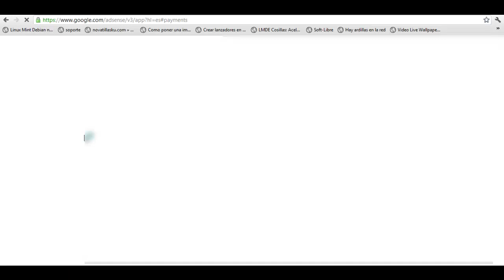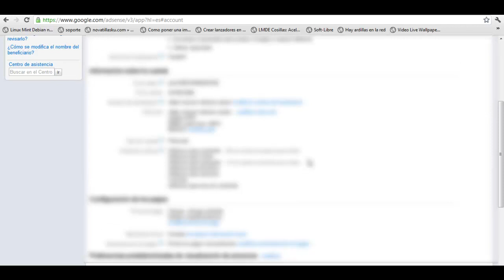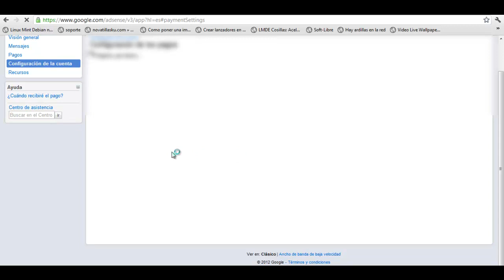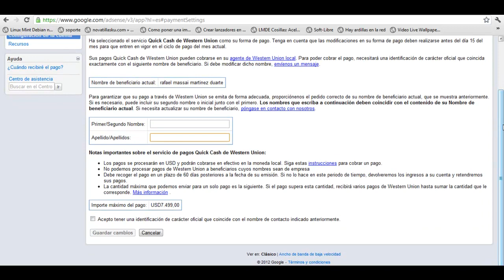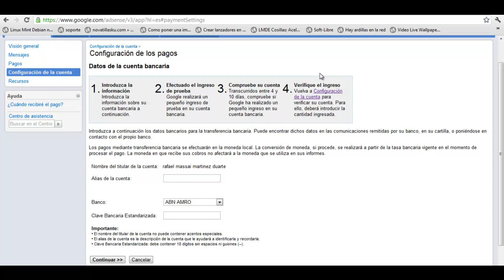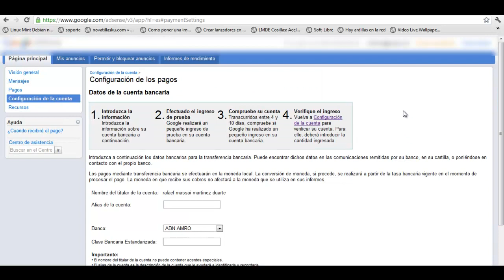COMO CONFIGURAR LA FORMA DE PAGO DE ADSENSE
les dejo este tutorial para que aprendan a configurar los pagos de adsense